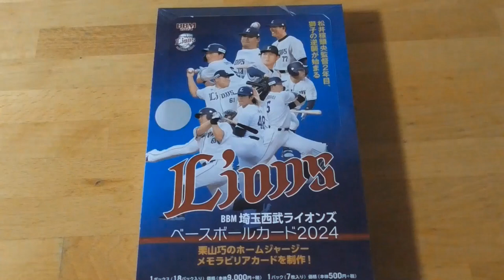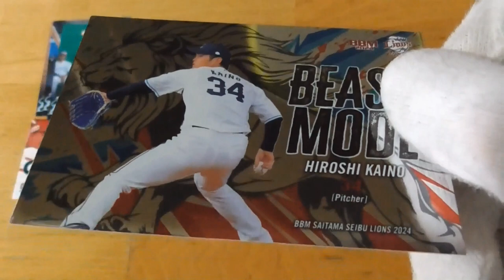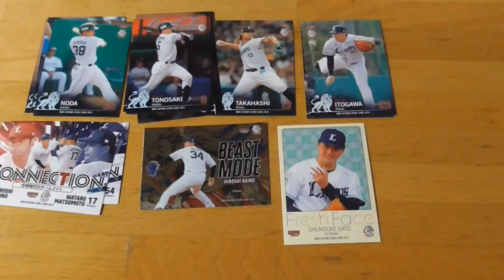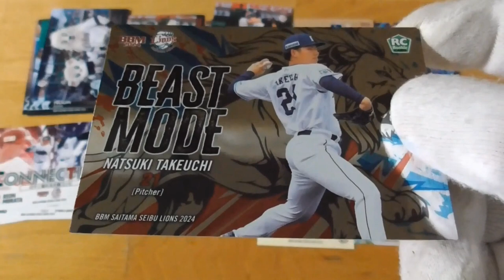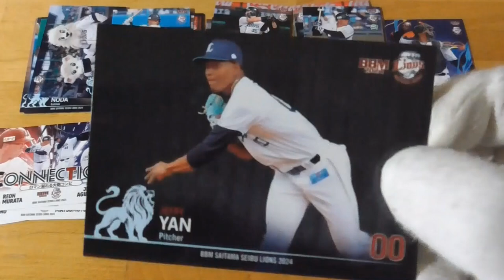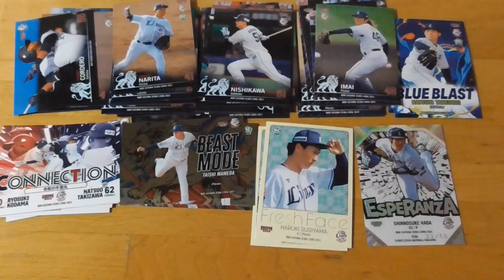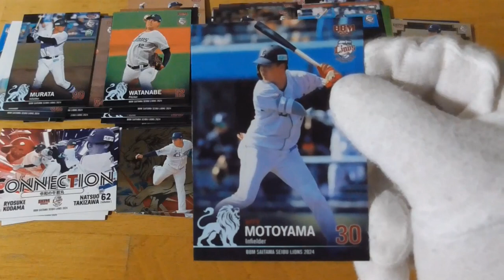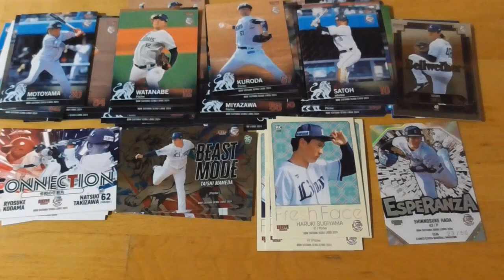BBM埼玉西武ライオンズ ベースボールカード2024開封動画⚾前編